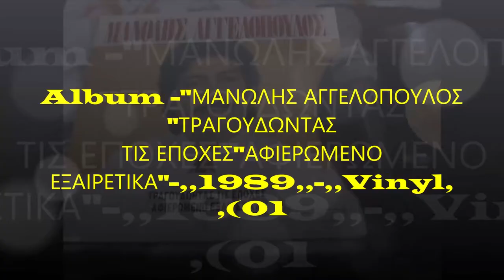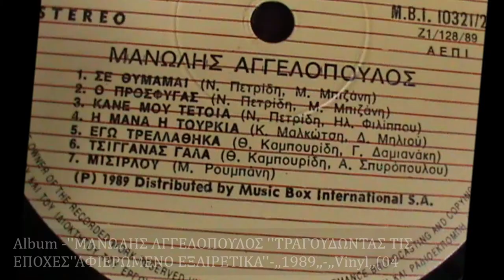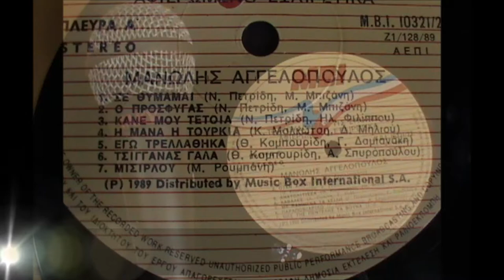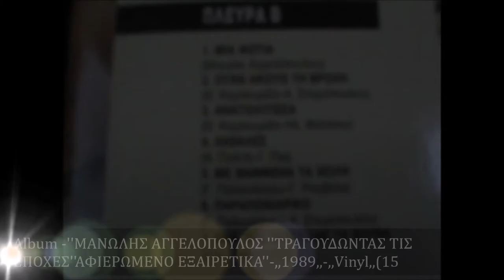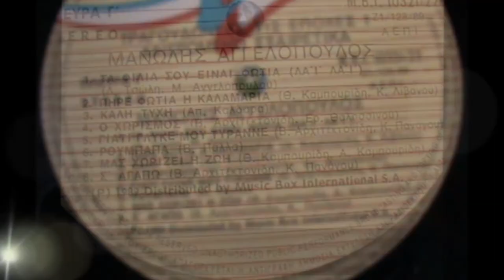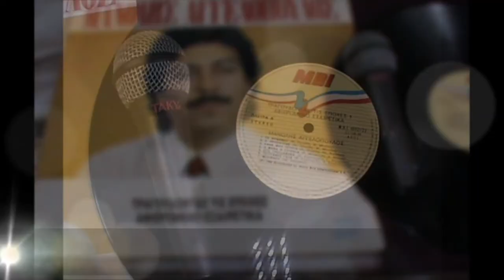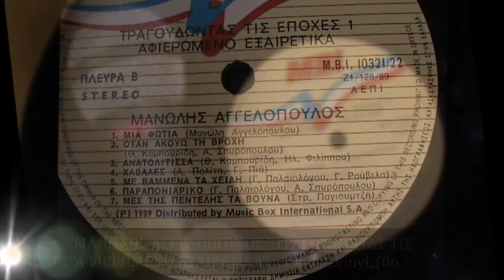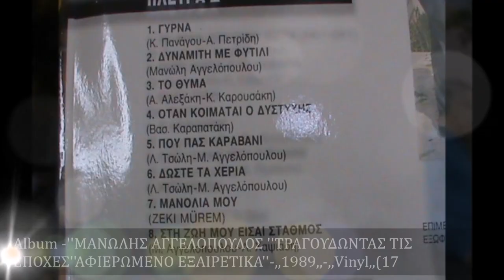ΜΑΝΩΛΗΣ ΑΓΓΕΛΟΠΟΥΛΟΣ ''ΤΡΑΓΟΥΔΩΝΤΑΣ ΤΙΣ ΕΠΟΧΕΣ''ΑΦΙΕΡΩΜΕΝΟ ΕΞΑΙΡΕΤΙΚΑ'' ,,1989,, ,,Vinyl,,,,FULL,(01